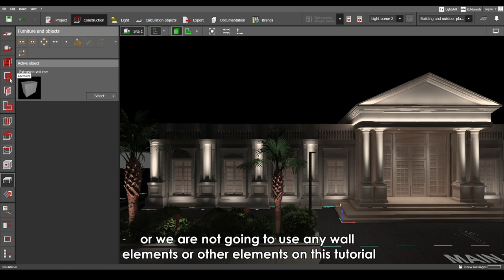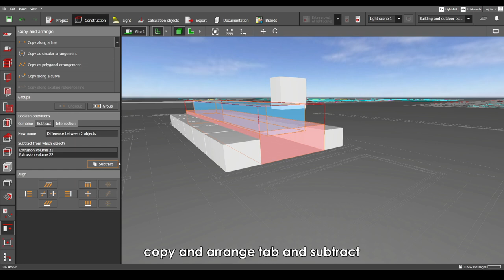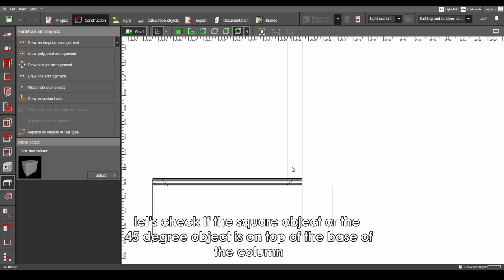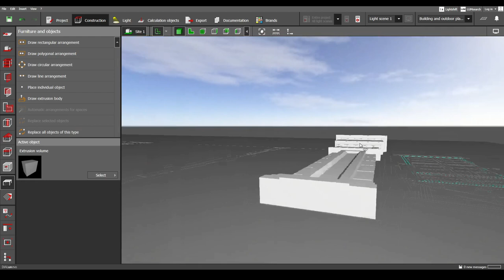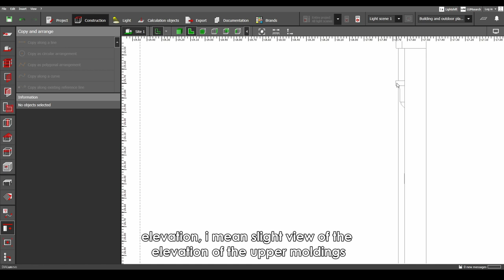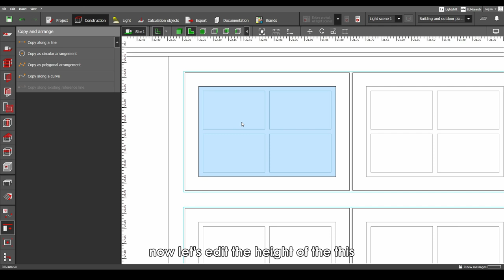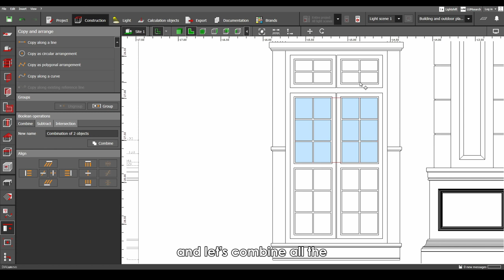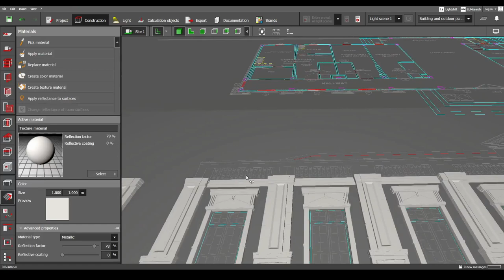Dialux Masterclass: How to Recreate Realistic Looking Facade in Dialux Evo (Part 1)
Hey Guys! it's been a while and we are back! and on this week's tutorial I am going to teach you on how to create a more detailed and realistic looking Facade in Dialux Evo.

Here's the one-hour long Part One of the tutorial:

00:00 Introduction
02:50 Chapter 1 Importing CAD Files in the Dialux Evo
07:15 Chapter 2 Recreating the Typical Column
36:34 Chapter 3 Recreating the Typical Window
01:03:40 End of Part One

For those who wants to recreate this tutorial and train along with me while watching our step by step video turorial, you can download the Evo file, CAD file and other 3D files, but I need a favor from you guys, just follow the instructions below:

Music info: This Technology by RomanSenykMusic